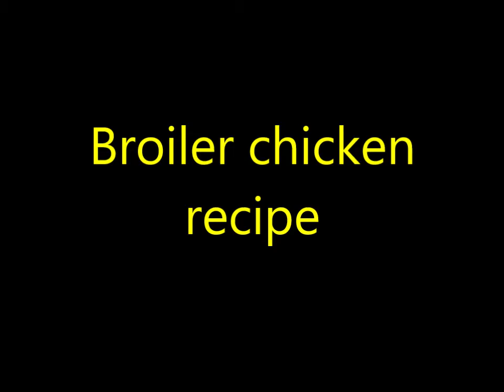Broiler chicken recipe | Quick and Easy Chicken Curry | Broiler Chicken Bhuna